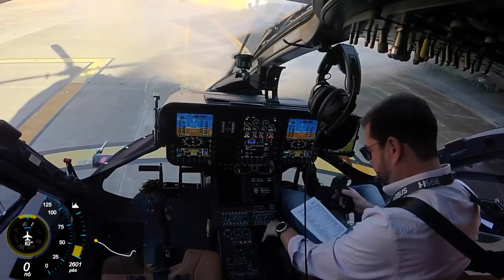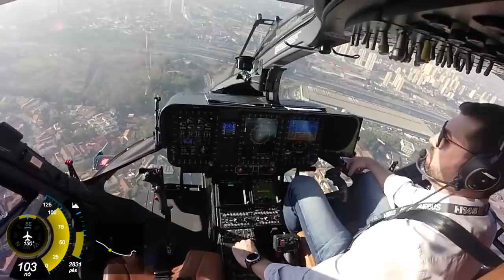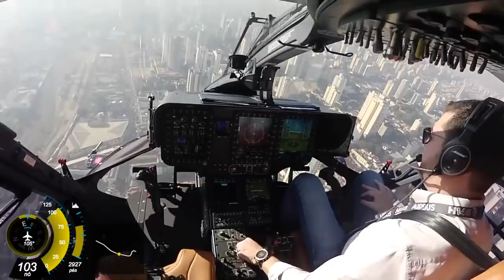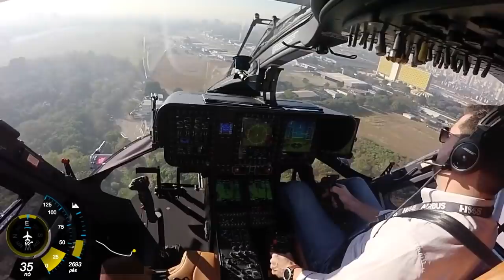Cmte. Eco Carvalho - Airbus Helicopters H145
Voe conosco entre o Helicentro HBR (SSUB) até a Helibras/SP no Aeroporto Campo de Marte (SBMT) e veja um pouco da tecnologia e automação a bordo desta maravilhosa aeronave, H145!